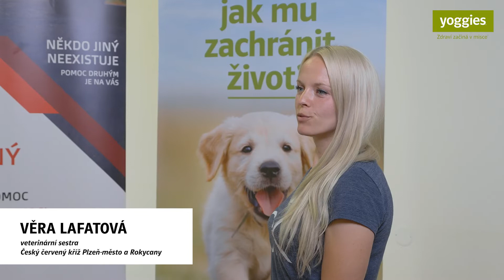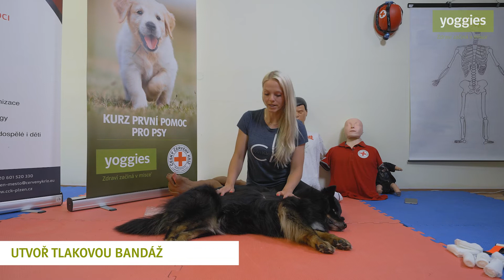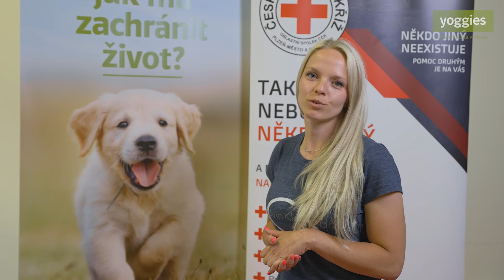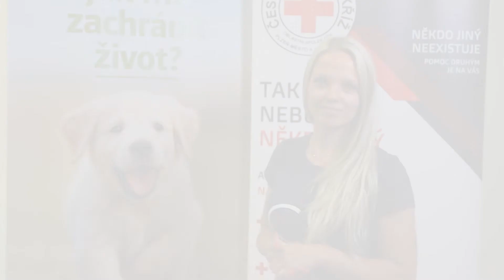Yoggies | Krvácení a obvazová technika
Druhý díl ze série videí Jak poskytnout první pomoc psovi ve spolupráci s Českým červeným křížem Plzeň-město a Rokycany. V tomto videu se dozvíme jak zastavit krvácení a jak ošetřit otevřené poranění hrudníku.

Odebírejte kanál Yoggies a dozvíte se spoustu rad a tipů, díky kterým bude mít Váš čtyřnohý mazlíček ještě zdravější a šťastnější život.